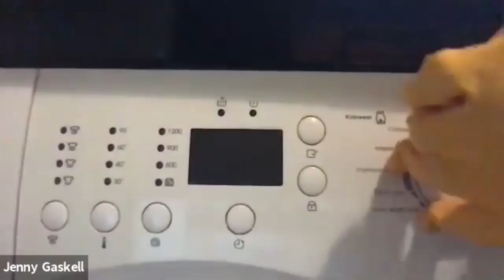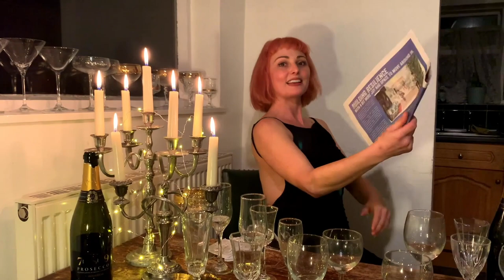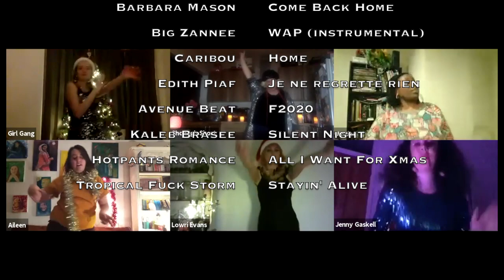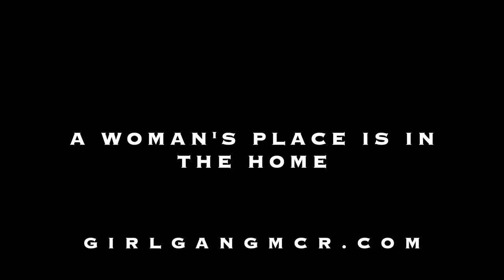A Woman's Place Is in the Home | Festival In My House... And Yours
Join Girl Gang Manchester on Thursday 17 December from 19:00 GMT to celebrate and subvert the political and emotional landscapes of domestic spaces for modern women.

Curated by Girl Gang Manchester, a collective of artists, activists, academics and party instigators, A Woman’s Place Is in the Home is a celebration and critique of the weight that everyday items, acts and spaces can carry.

At a time when so many of us have been stuck at home, we’ll find creativity in domestic drudgery and spirituality in the shower, create an ode to Black British hairdressing and bemoan gendered divisions in domestic labour. We’ll mourn what we miss, cherish what we have and dance it all out – because what’s it all worth without dancing?

A Woman’s Place Is in the Home features:

Sharing the Load
Shonagh Short looks for connections under a pile of dirty socks and reinvents the wash-day ritual as a radical act of care

I Know How to Touch Your Hair
Justina Aina presents an ode to the styling and culture of Black British hair

Just Like a Prayer
Jenny Gaskell turns her shower into a karaoke booth for a ceremony of connection – a ritual of rave and an excuse to get it all off your chest

Not Your Mother
Aileen Quinn shares true tales of the weights that women carry in their homes and relationships

Party of Mass Destruction
Lowri Evans commemorates, toasts and then destroys your real-life regrets, heartaches and mistakes

Directed by Megan Marie Griffith, A Woman’s Place Is in the Home is part of Festival in My House… And Yours, a monthly series of micro-international festivals created and streamed from home by Greater Manchester artists. Everyone’s welcome and it’s totally free. Dress for Christmas!

Supported and presented by Manchester International Festival.

Please note that Girl Gang is an inclusive community that assumes a broad and self-descriptive definition of womanhood.

For more details on The 12 Celebrations of Women please

To find out more about or follow Girl Gang Manchester please or @GirlGangMcr on social media.

Thumbnail Image: Lowri Evans